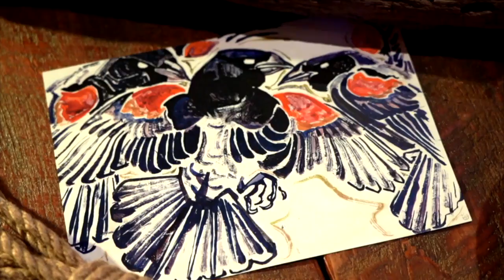WALTER ANDERSON: THE EXTRAORDINARY LIFE AND ART OF THE ISLANDER | Preview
WALTER ANDERSON: THE EXTRAORDINARY LIFE AND ART OF THE ISLANDER explores the fascinating life and unique art of Walter Anderson (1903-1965). He was a painter, potter, and sculptor whose genius was realized only after the posthumous discovery of hundreds of previously unknown works.